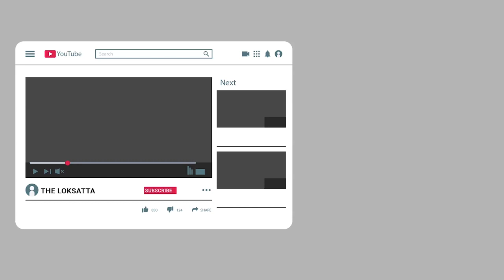Vadodara flooded with water in just 1 inch rain | water rushed into houses and roads